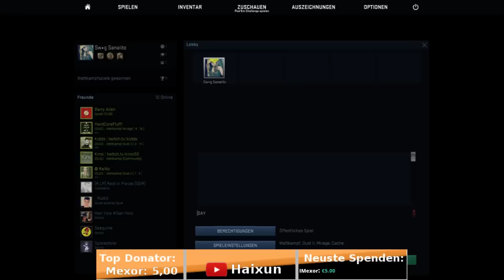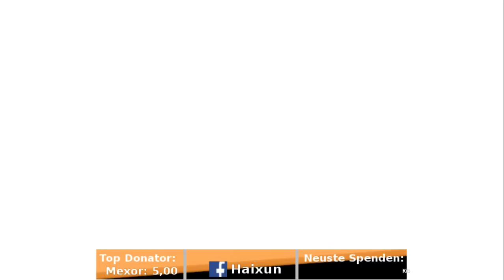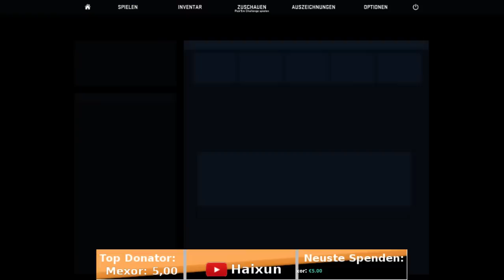CS:GO LIVESTREAM - #001 ► 31.03.2015 ◄ | Haixun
Valve / Hidden Path Entertainment

Wer bis hierhin gelesen hat, hat die Kontrolle über sein Leben verloren und sollte öfter meine Videos schauen :3